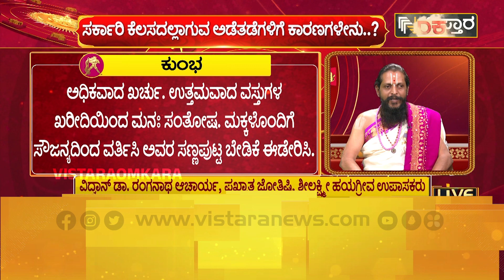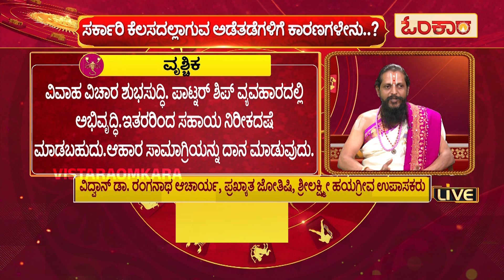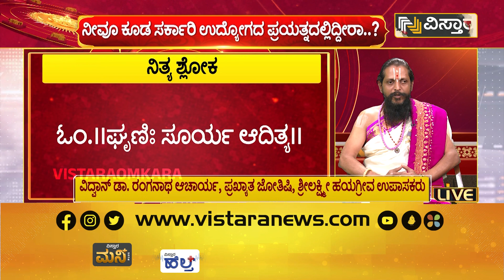ಸರ್ಕಾರಿ ಕೆಲಸದಲ್ಲಾಗುವ ಅಡೆತಡೆಗಳಿಗೆ ಕಾರಣಗಳೇನು?| Vistara Omkara| Dina Bhavishya Kannada| Daily Horoscope